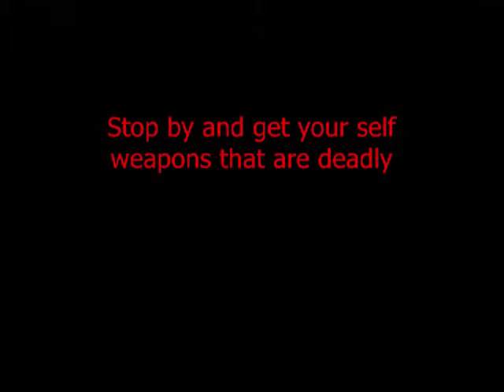QUALITY WEAPONS moive 2012